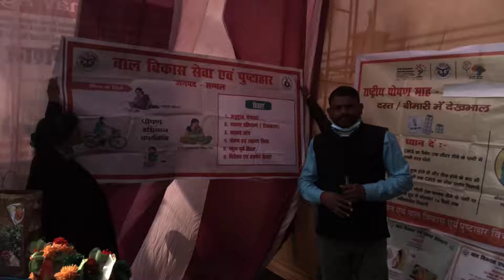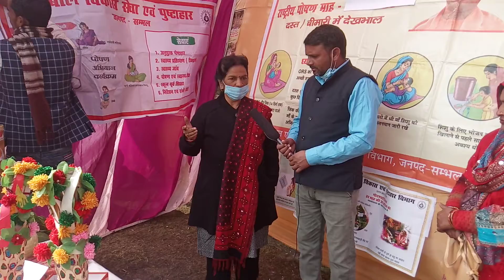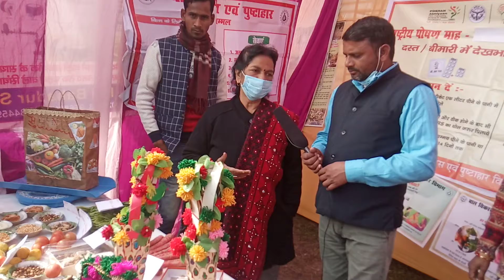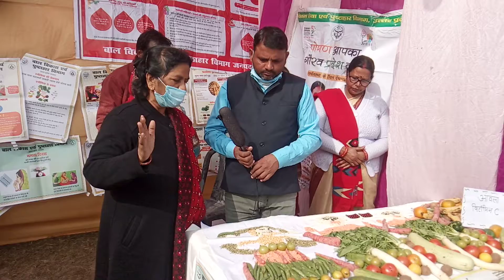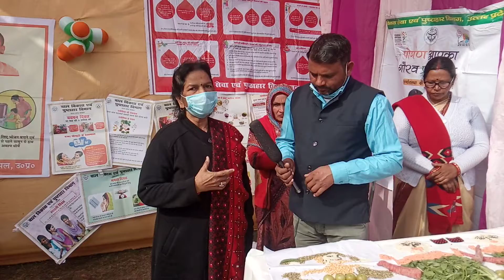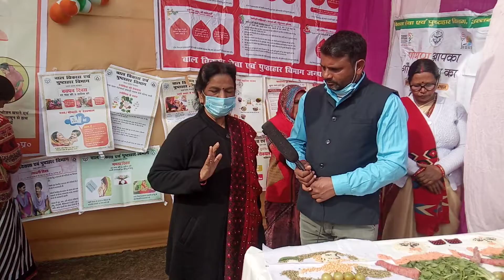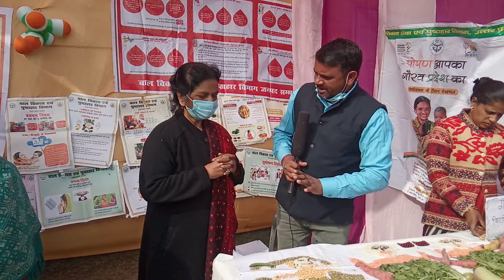गर्भवती महिलाएं अपने आप को कैसे स्वस्थ रखें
गर्भवती महिलाएं अपने खान पान पर पूरा ध्यान रखें ज्यादा से ज्यादा हरी सब्जी और दालों का प्रयोग करें । समय समय पर समुदायिक केंद्र में जाकर टीकाकरण कराए।